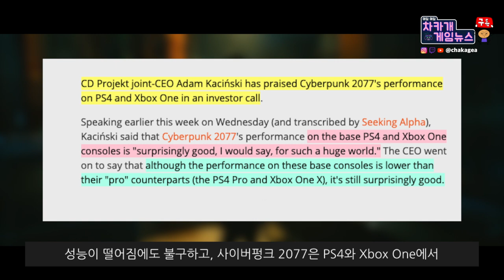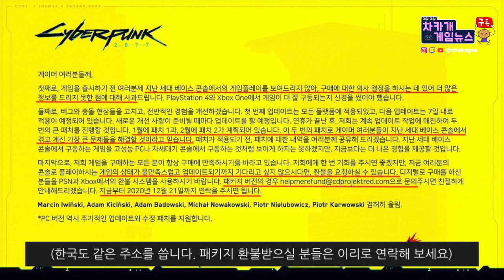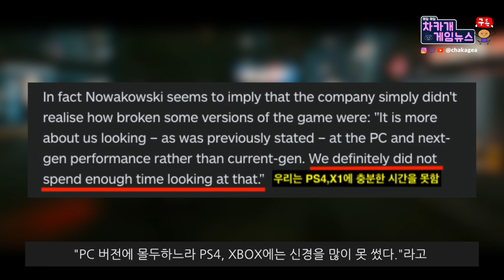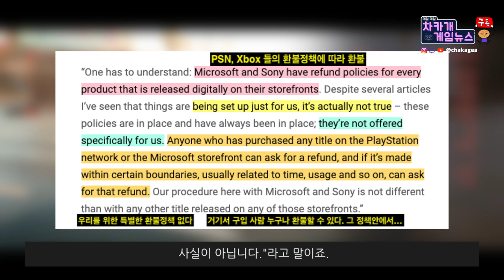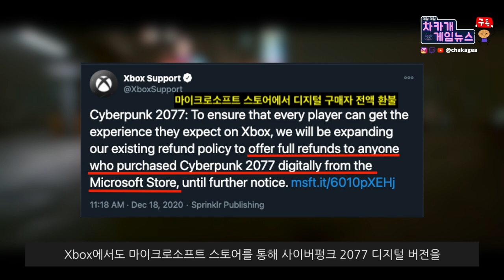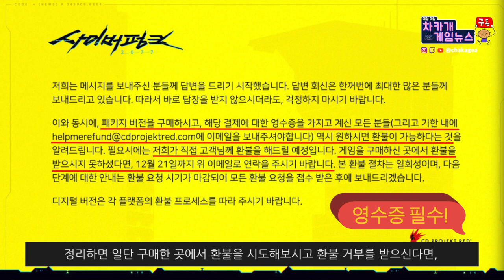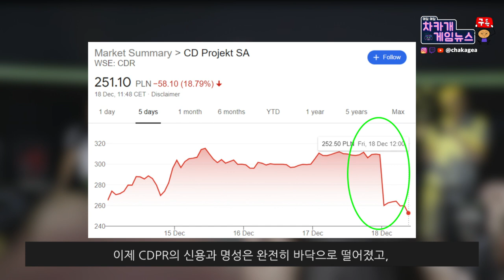소니가 사이버펑크 판매를 중지했다. 환불 사태 총정리 그리고 CDPR 한 거짓말들 - 차카게임뉴스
오늘은 사이버펑크 2077의 PSN과 Xbox의  환불 소식을 전해드리면서
PSN은 당분간 판매 중지, Xbox는 게임 설명란에 경고문을 넣었습니다.
그리고 영상에서 나오는 소니에도 어느정도 책임이 있다고 한점은 사이버펑크가 입점 승인을 받을때,
CDPR의 임원이 "그들이 우리가 고칠것을 믿고 승인해주었다." 라는 말에서 나온 이야기 입니다.
그동안의 일들, CDPR한 거짓말등을 정리해 보았습니다.
하루빨리 잘 해결되길 바랍니다.
부족해도 즐겁게 시청해주세요.
그리고 즐거운 주말 보내세요.

감사합니다.